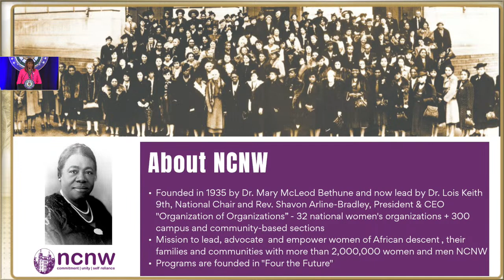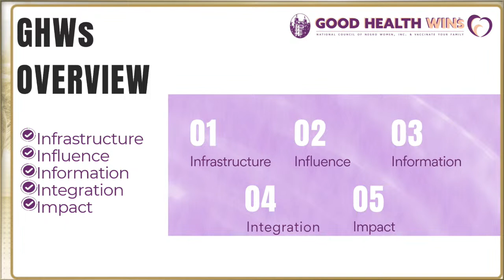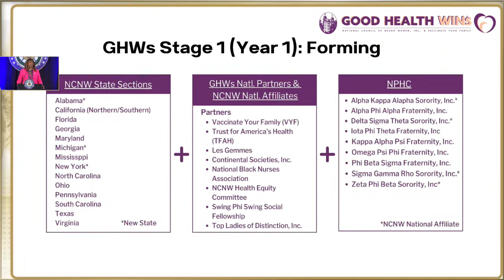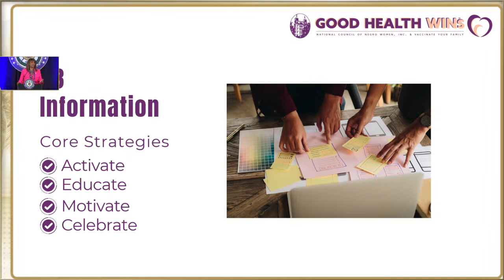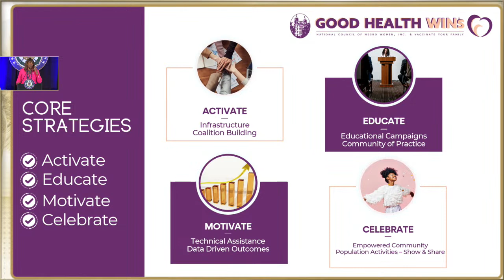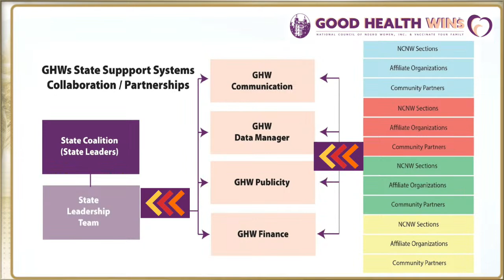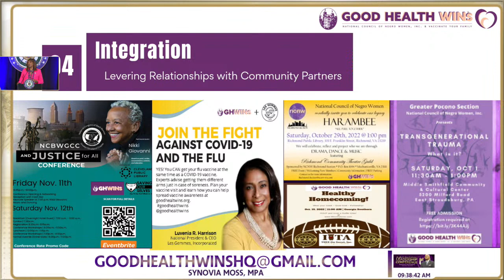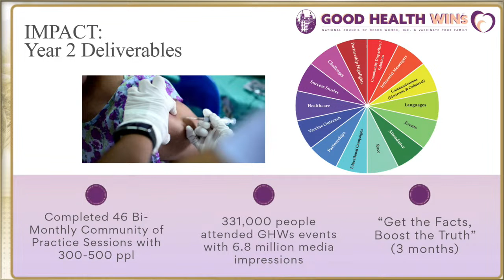Vaccinations Protect our Future | Good Health Wins | Dr. Moses C. Norman, Sr. Leadership Conference